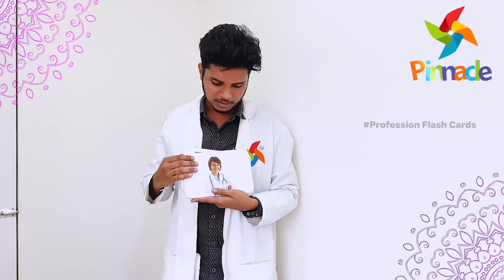Profession Flash Cards | Pinnacle Blooms Network - 1Autism Therapy Centres Network